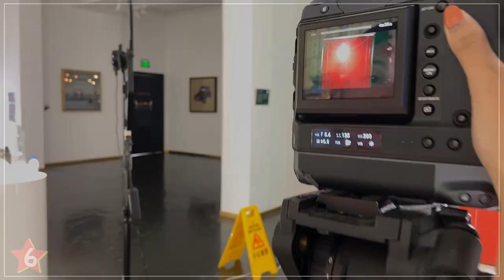"18 Sang Yuan Street" BTS Video (Stalker)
The idea behind this artwork was the ever-curious Shanghai neighborhoods. You’ve walked these streets and know exactly what I’m talking about. Behind every closed window secrets are waiting to be told. We wanted to play with the idea of voyeurism and natural human curiosity. As the saying goes, “Curiosity killed the cat, but satisfaction brought it back.” There is something so satisfying about pulling back the curtain and finally unveiling what lies behind. 18 Sang Yuan Street teases viewers, creating anticipation and excitement. It’s a typical street scene with a touch of odd. This piece is part of our Fall 2022 exhibition, “Welcome To The Neighborhood”; the title is the exact street on which the painting was based.